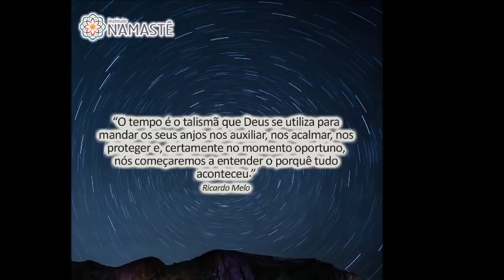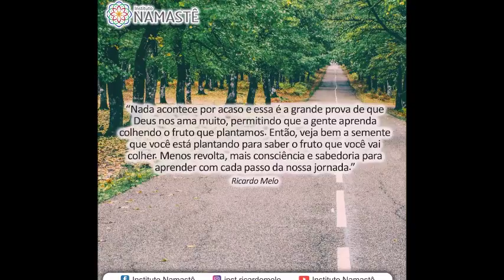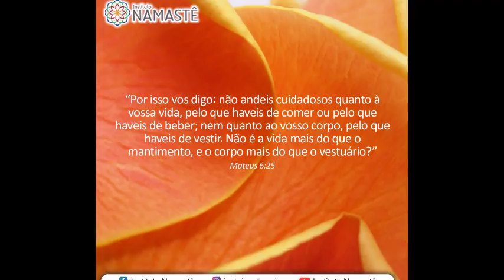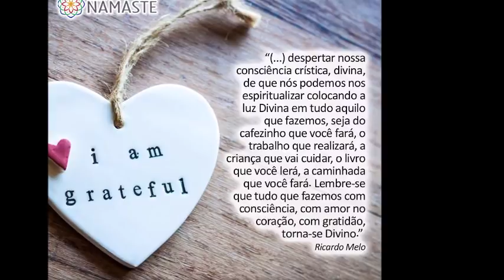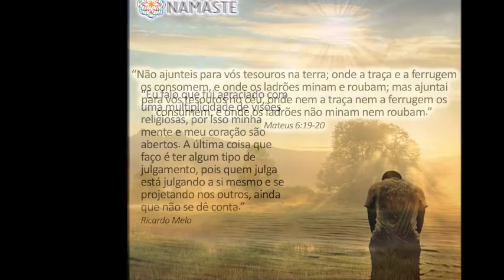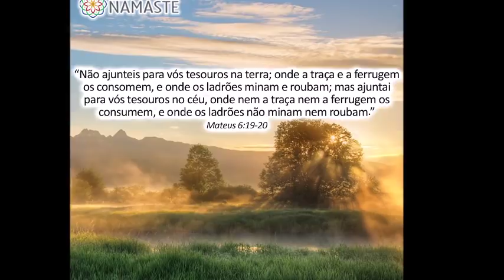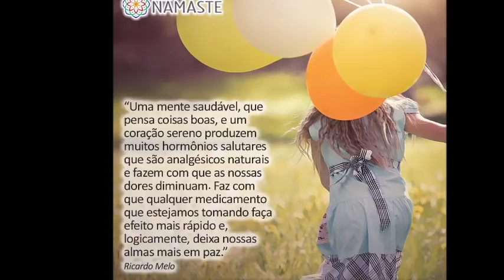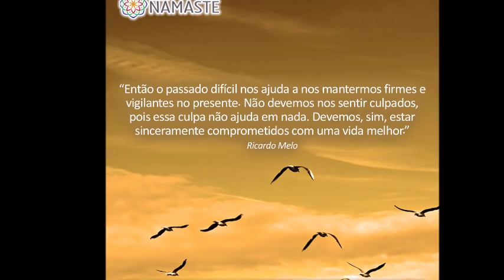Pílulas do Evangelho - A Mãe que salvou seu filho, salvando a si mesma...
*Tema: Linda história de mãe que salvou seu filho, salvando a si mesma...😍
* Os Gigantes da Alma *
( Madre Teresa e Bezerra de Menezes)